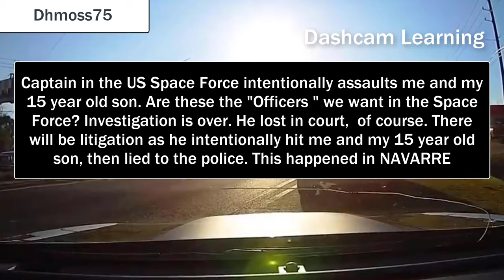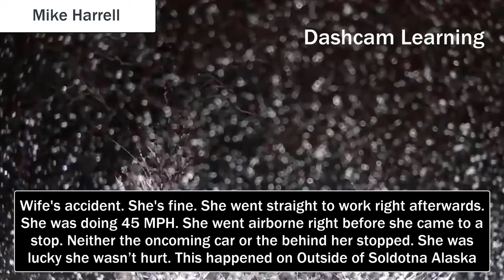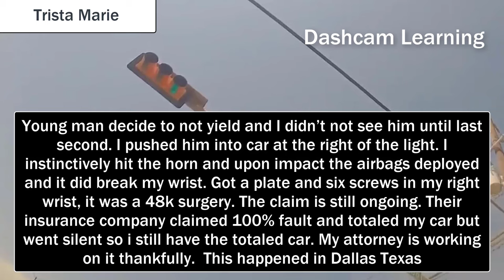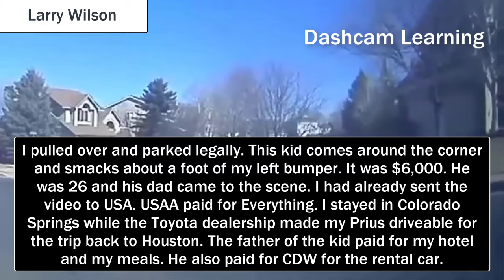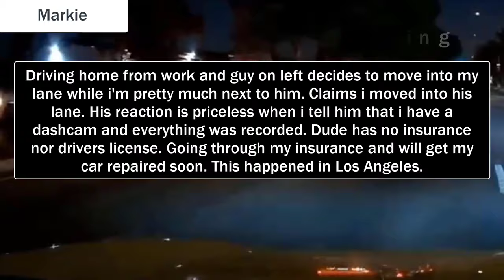PICKUP ROAD RAGE TAILGATER WHICH THEN BRAKE CHECKS BACK